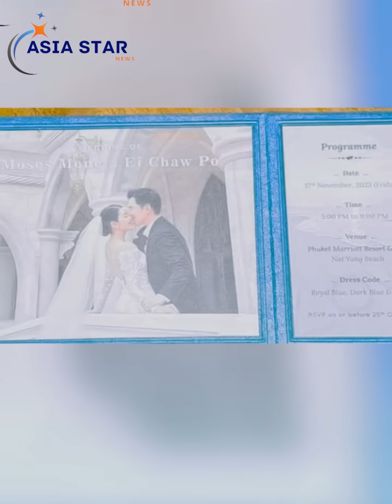ဒီရက်ပိုင်း အတွင်းမှာပဲ Sold outသွားကြတဲ့ မြန်မာ မင်းသမီး များ